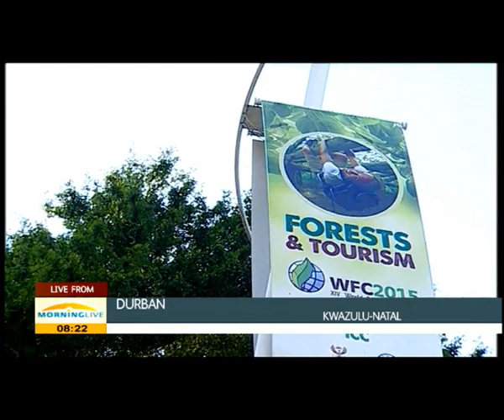Eva Muller on World Forestry Congress 2015 in Durban ICC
The world's population is predicted to increase to 9 billion people by 2050. Some of the world's highest rates of population growth are predicted to occur in areas that are highly dependent on the agriculture sector (crops. Livestock, forestry and fisheries) and have high rates of food insecurity. Growth in the agriculture sector is one of the most effective means of reducing poverty and achieving food security. The Food and Agriculture Organization of the United Nations is at the forefront of the World Forestry Congress.